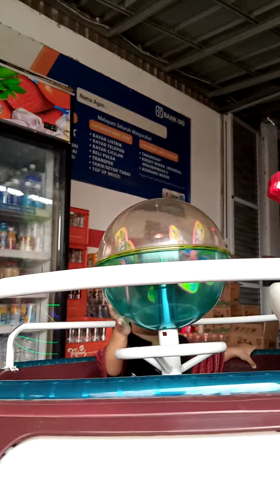Bermain dipermainan yang ada didepan toko anak-anak Roy naik mainan meja putar.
Roy naik mainan meja putar di desa tersana indramayu.

taman bermain
tempat bermain anak
mainan anak
bermain di playground
anak bermain
berpura-pura bermain
mainan
playground
anak bermain bola
bermain bersama bunda
belajar dan bermain
bermain bersama kambing
video anak bermain
mandi bola
boboiboy bermain
bermain bersama
gavin bermain
anak-anak bermain
bermain perosotan
jason and alex
perosotan
lucu
belajar warna
jason vlogs indonesia
cerita anak-anak
video anak
odong odong
jason vlogs
harper apple
kids playground
indoor playground
ball pit
mobil mobilan
video lucu
balon
bayi lucu
video anak-anak
videos for kids
boneka bayi lucu
naik odong odong
anak lucu
video anak anak
diana and roma bahasa indonesia
anak anak
kids activities
for kids
main bola
binatang lucu
youtube kids
playground anak
main perosotan
warna warni
namiratek fun
naik odong
anak-anak
bola
main
belajar
kids video
pretend play
mainan anak-anak
permainan anak
boboiboy
diana dan roma
ultraman cantik
pratama eriz
upin ipin
ali vlog
slide
anak kecil
diana show
power ranger kids
ultraman upin ipin
gta 5 mod
upin ipin musim 14
gta 5 malaysia
pesta di rumah junior
gta 5 boboiboy kuasa 7
gta 5 optimus
boboiboy the movie 2
boboiboy kuasa 7
mainan mobil polisi
police car toys
police pretend play
video anak kelas 123456
video anak tk
mengenal warna lern color song
puzzle abcd song
video anak sd
naik mobil polisi
ibu hamil ngidam
mandi bola anak
giant ball pool
biggest ball pool
main sama bunda
kids and mom
belajar warna bahasa inggris
belajar berhitung bahasa inggris
mainan anak kecil
mainan untuk belajar
anak kambing lucu
bayi 2 tahun
memberi makan kambing
family fun time
bom bom car
cerita terbaik untuk anak-anak
diana show indonesia
mainan anak perempuan
playground di mall
odong odong untuk anak
lot of ball pit
odong odong air
main odong odong
odong kapal kapalan
wisata rainbow park
ball pit show
odong hewan air
wisata air keluarga
kasih makan binatang
video untuk anak anak
kasih makan lumba lumba
nama hewan binatang
ultraman
transformer
odong
gta malaysia
power ranger
gta transformer
mikael tubehd
optimus prime
ultraman jahat
gta boboiboy
gta mod
rumah boboiboy
mobil polisi
police toys
bernyanyi abcd
abc song
belajar abcd
abcd song
puzzle song
es krim
kids channel
playground jakarta
cute kids
for children
sayang bunda
truk oleng
truk boba
orbeez ball
bola boba
mainan hewan
mainan burung
mainan dinousaurus
belajar berhitung
mainan binatang
mainan anjing
unboxing mainan
mainan bebek
suara burung
mainan kepiting
mushafi alfatih
kambing lucu
balita indonesia
theme park
cute kid
kids car
learning fruits
playing slide
balls pit
aktivitas anak
mainan baru
teka-teki ajaib
cerita lucu
super market
ayun ayunan
main playground
bayi bayian
enjot enjotan
naik odong-odong
mainan odong
water ball
toy reviews
wisata keluarga
rainbow park
(water ball)
bayi mandi
parodi lucu
drama anak
balita lucu
odong mobil
mengenal hewan
kids show
lumba lumba
pertunjukan binatang
binatang laut
animals name
mengenal binatang
animals show
hewan lucu
sea world
cute dolphin
cute animals
feed animals
suara binatang
animals sound
kegiatan anak
dolphin show
atraksi hewan
fun
toys